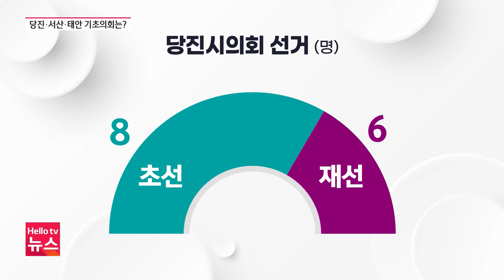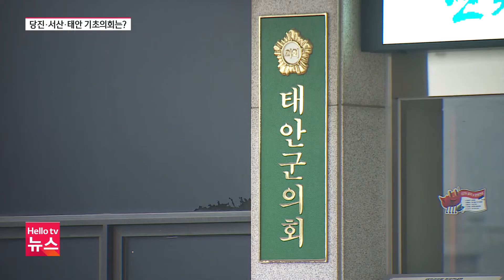당진·서산·태안 기초의회 선거 결과는?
이번 지방선거 결과 당진신의회와 서산시의회는 여야가 각각 7석을 차지하면서 균형을 이뤘습니다. 태안군의회는 민주당이 다수석을 유지했습니다.